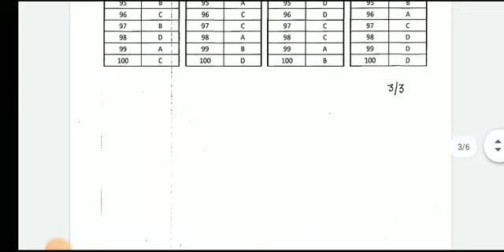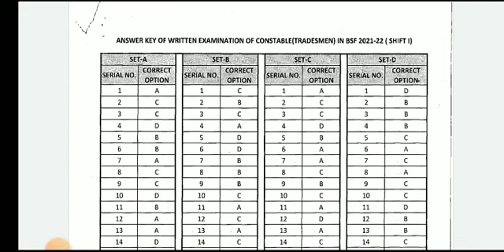Answer Key जारी /BSF Tradesman Answer Key 2022 जारी हो गया ! BSF Tradesman Exam Answer Key 2022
bsf tradesman answer kay 2023
bsf tradesman exam answer key downlod
bsf tradesman exam result 2022
सभी राज्यों का जारी 🔥 BSF Tradesman Result 2023 Download केसे करें ! BSF Tradesman Result Bihar Out

BSF Tradesman Exam Result 2022 !! BSF Tradesman Medical Date 2022 !! BSF Tradesman Result Update

BSF Tradesman Exam Result 2023 !! BSF Tradesman Result 2023 ! BSF Tradesman Result Date जारी हो गया
BSF Tradesman Exam Result 2023 ! केसे चेक करे ! BSF Tradesman Result 2023 | BSF Tradesman Big Update
BSF Tradesman Exam Result अब जारी नही 😭 होगा ! BSF Tradesman Result 2023 ! BSF Tradesman Result 2022
BSF Tradesman Exam Result
BSF Tradesman Exam Result 2022 !! BSF Tradesman Result Date जारी !! BSF Tradesman Exam Answer Key
BSF Tradesman Exam Answer Key 2022
BSF Tradesman Exam Result 2022 !! BSF Tradesman Exam Answer Key 2022 !! BSF Tradesman Result 2022
bsf Tradesman Exam Result Date
BSF Tradesman Cut Off 2022
BSF Tradesman Exam Answer Key

bsf tradesman result 2022,bsf tradesman